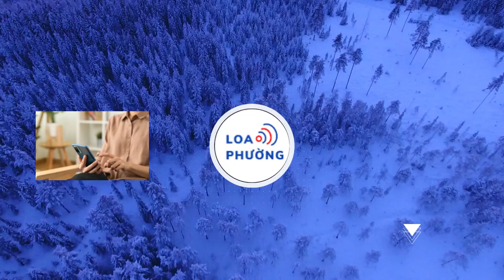Lee Kang-in gặp riêng xin lỗi, Son Heung-min tuyên bố 'chăm sóc đặc biệt' đàn em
Lee Kang-in gặp riêng Son Heung-min để xin lỗi đàn anh sau vụ bê bối ở đội tuyển Hàn Quốc trong thời gian dự Asian Cup 2023.
Sáng nay (21/2), Lee Kang-in đăng lên tài khoản Instagram cá nhân bức thư xin lỗi thứ hai về vụ xô xát giữa anh và Son Heung-min khi đội tuyển Hàn Quốc dự Asian Cup 2023. Tiền đạo của Paris Saint-Germain cho biết anh đã đến gặp riêng Son Heung-min tại London để xin lỗi, đồng thời cảm ơn đàn anh đã chào đón và chấp nhận mình.

Lee Kang-in thừa nhận suy nghĩ nông cạn và hành động bồng bột, gây ra sự thất vọng cho đội tuyển Hàn Quốc và người hâm mộ.
Tôi đã làm điều không bao giờ nên làm trong bữa tối hôm đó. Tôi rất hối hận vì điều này. Tôn trọng và gắn kết với tập thể là điều quan trọng nhất, nhưng tôi còn thiếu rất nhiều", Lee Kang-in viết.

Sau đó khoảng một giờ, Son Heung-min cũng chia sẻ về vấn đề này trên mạng xã hội. Đội trưởng của đội tuyển Hàn Quốc thừa nhận bản thân anh cũng có lỗi khi không hoàn thành tốt nhiệm vụ dẫn dắt các đồng đội. Ngôi sao khoác áo Tottenham xin các cổ động viên xứ kim chi tha thứ cho mình cũng như Lee Kang-in.

"Với tư cách là đội trưởng, tôi chân thành xin lỗi", Son Heung-min viết.

Tiền đạo 31 tuổi tin rằng sai lầm lần này là bài học để Lee Kang-in trưởng thành hơn trong tương lai và chính Son Heung-min cùng các đồng đội lớn tuổi phải có trách nhiệm giúp đỡ đàn em học hỏi.

Son Heung-min chia sẻ: "Kang-in đã chân thành suy ngẫm về hành động của cậu ấy và gửi lời xin lỗi đến tất cả các thành viên của đội tuyển Hàn Quốc, trong đó có tôi. Khi còn trẻ, tôi cũng mắc nhiều sai lầm và có hành vi xấu, nhưng tôi tin rằng mình có thể đứng ở đây hôm nay nhờ những lời chỉ bảo, khuyên nhủ từ đàn anh.

Để ngăn Kang-in làm những chuyện tương tự lần nữa, tất cả các cầu thủ - tôi với tư cách là đàn anh và đội trưởng - sẽ chăm sóc đặc biệt để cậu ấy trưởng thành hơn.

Tôi cũng không làm tốt nhiệm vụ của mình. Đó là hành động có thể bị chỉ trích. Tuy nhiên, tôi tin rằng một trong những nhiệm vụ của đội trưởng là làm vì tập thể kể cả khi việc đó gây khó chịu cho cá nhân. Nếu rơi vào tình huống tương tự lần nữa, tôi vẫn hành động vì lợi ích của đội bóng nhưng sẽ cố gắng để dẫn dắt các đồng đội một cách sáng suốt hơn.

Kang-in đang trải qua khoảng thời gian rất khó khăn sau vụ việc này. Xin hãy rộng lượng tha thứ cho chúng tôi".

Đội trưởng của đội tuyển Hàn Quốc cũng bác bỏ những tin đồn về sự chia rẽ trong nội bộ đội bóng.